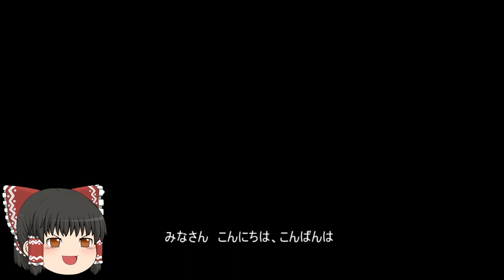機動戦士ガンダムオンライン[ゆっくり実況プレイ]（ククルス・ドアンの島）パート54